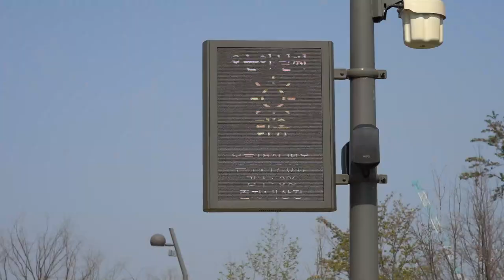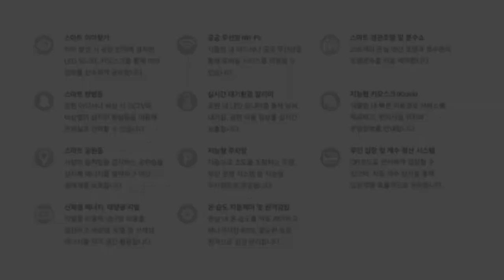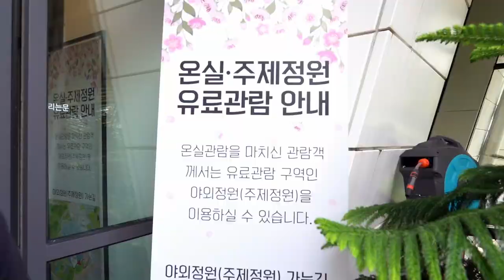[지금은 강서시대!] 서울식물원&마곡광장 놀라운 재발견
'지금은 강서시대!(김재훈)'에서 제작한 영상입니다.

스마트한 서울식물원과 마곡광장의 재발견!